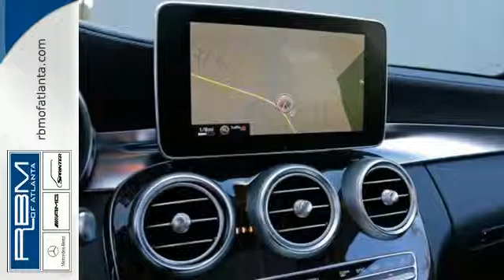2015 Mercedes-Benz C-Class Atlanta GA Marietta, GA M29336 - SOLD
Year: 2015
Make: Mercedes-Benz
Model: C-Class
Trim: C300 Sport
Engine: 4 Cyl. 2.0 L
Transmission: Automatic
Color: Steel Gray Metallic
Interior: Black
Stock #: M29336
VIN: 55SWF4KB7FU016767
Introducing the redesigned 2015 Mercedes-Benz C-Class. It's sleeker than ever, yet more elegant. More substantial in size, space and safety, yet lighter and more nimble. From the Star in its grille to the sculpture of its taillamps, it's a shape that says there's a new benchmark for luxury sport sedans. A new 241hp turbo-4 in the C300 boosts power and torque by 20%. And the new 329hp biturbo V-6 in the C400 outruns many V-8s. And yet both offer higher mpg and lower emissions, thanks to advances like high-pressure Direct Injection, rapid-multispark ignition, and ultralow friction. Included on both the C300 and C400 Sedans, 4MATIC all-wheel drive continually sends the engineA s torque to the wheels that can put it to the best use. With the touch of one button, the new AGILITY SELECT lets you dial in numerous facets of the car's driving character to your liking. ECO, Comfort, Sport and Sport+ modes vary the shift points, throttle mapping, steering feel and ECO Start/Stop system. Atop the central dash, a 7 freestanding screen vividly presents audio, optional navigation and other features while keeping a sleek dash profile. The COMAND system's 8.4 high-resolution color screen displays 3D maps with building profiles and Points of Interest stored on its 80GB hard drive. Germany's Burmester has developed a surround-sound system that's specifically tailored to the C-Class with 13 high-quality speakers and a 590-watt 9-channel digital amplifier. The new C-Class can literally look ahead, and 360 degrees around, to spot hazards in your path. A team of standard and optional systems can alert the driver, assist in braking, and even respond autonomously to help avoid collisions with other vehicles and pedestrians.

Address:
7640 Roswell Rd